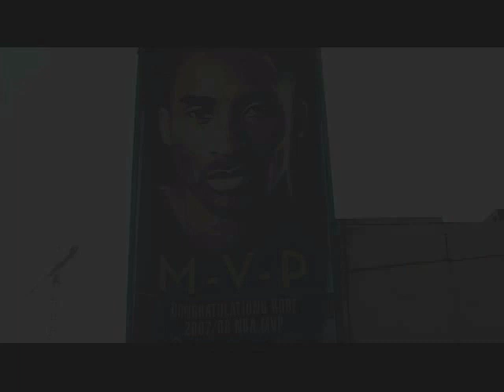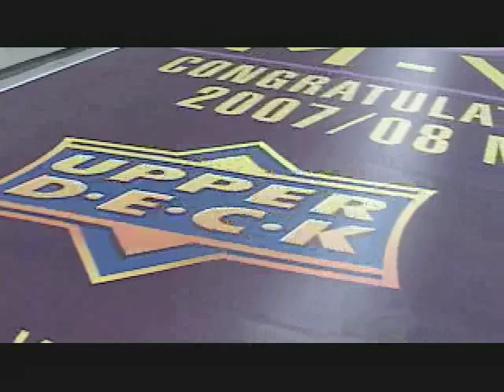EXCLUSIVE KOBE BRYANT AND SHEPARD FAIRY INTERVIEW FOR MVP POSTERS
KOBE AND SHEPARD GET INTERVIEW FOR THE GREAT MVP POSTER SHEPARD MADE FOR THIS SUPER SEASON AND THE SIGNING OF EACH POSTER.